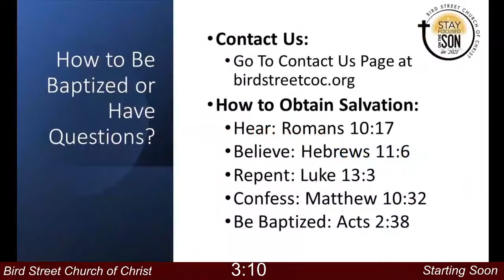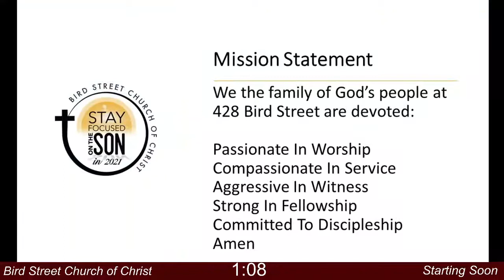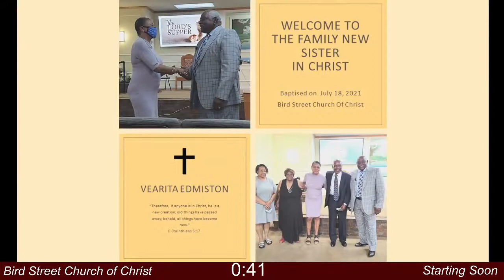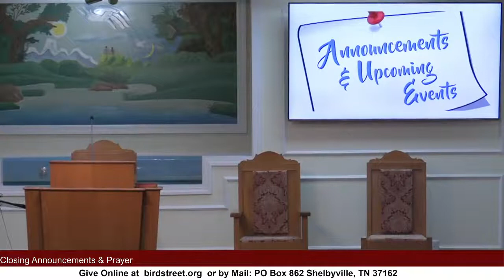Does Jesus Know You?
Text: Matthew 7:21-23 with Bro. Anthony Booker, Minister